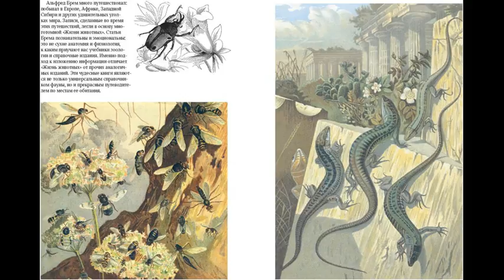Божья коровка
Божьи коровки - ярко окрашенные насекомые, живущие группами на растениях, пораженных тлей, которая составляет основу их питания. Только в центре Европы обитает около 80 видов божьих коровок...